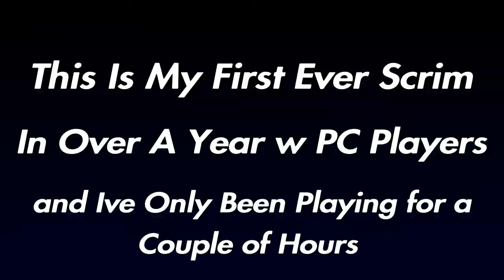PC Scrims On Console After Years...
I love y’all I’ll be back soon 🤍